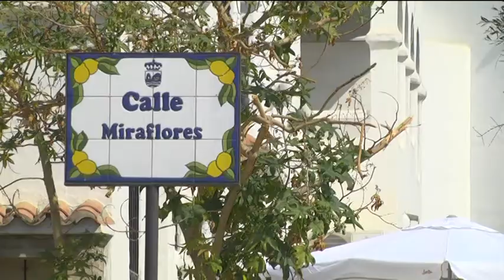El Ayuntamiento mejora la zona de Bel-Air con la creación de un vial de conexión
Han finalizado las obras de un nuevo vial de conexión entre las urbanizaciones de Bel-Air y Casablanca, con una inversión de 463 mil euros, y además se ha creado una zona verde. Por otro lado, se han soterrado dos torres de alta tensión del sistema eléctrico